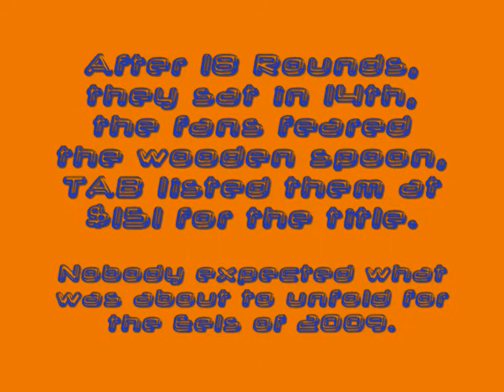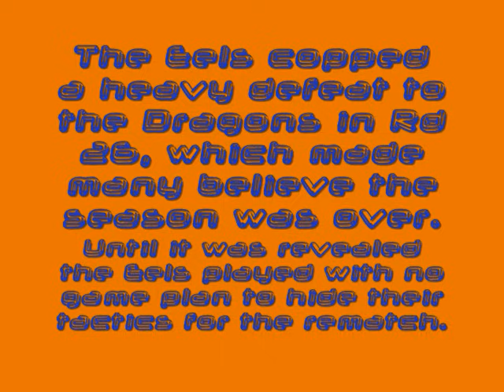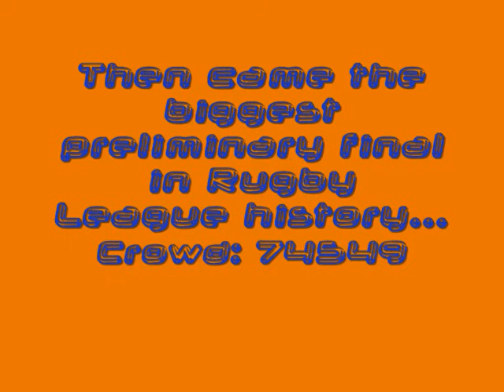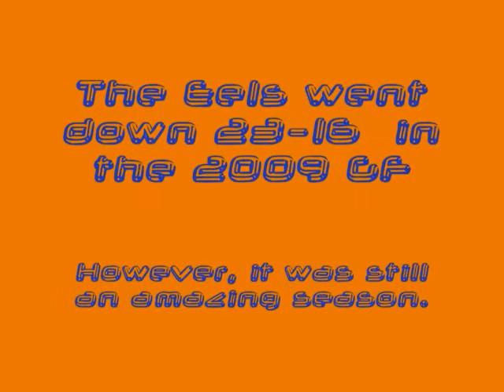Parramatta Eels 2009 Highlights - The Fairytale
HIghlights of the Parramatta Eels 2009 season, the fairy tale run to the grand final!!